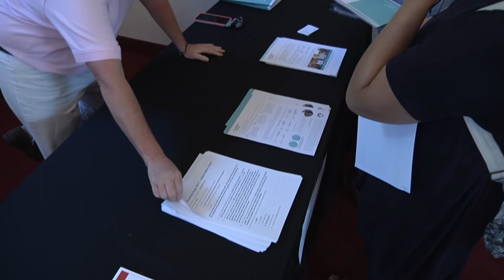Chris, Caregiver Homes